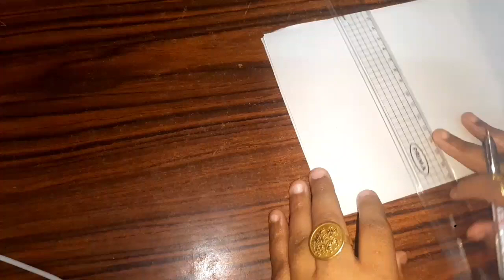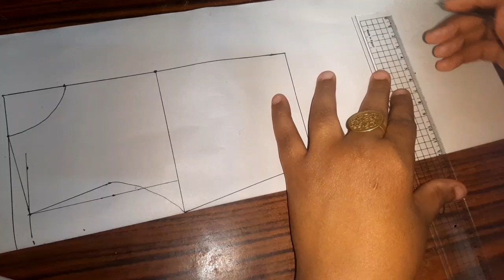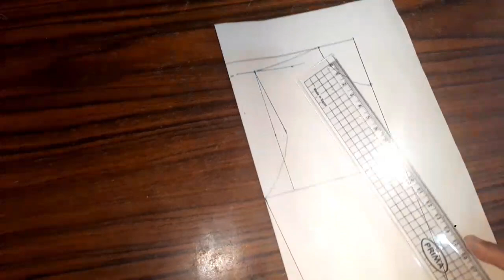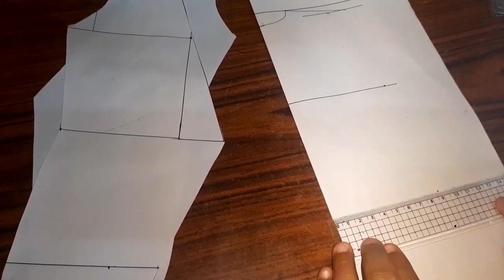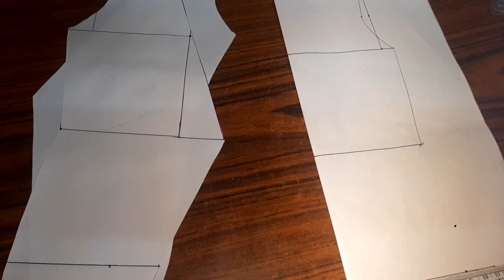تفصيل تونيك كروازيه مع باترون ولا اروع من كده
تفصيل تونيك كروازيه مع باترون ولا اروع من كده تفصيل و خياطة تونيك كروازيه مع باترون من صفر ولا اروع من كده لكل مقاسات وللمحجبات من صفر الاول هنرسم باترون الاساسي وبعدين هنعمل تعديل عليه وهبقا كروازيه وبعدين هنعمل باترون الكم الاساسي وبعدين هنعمل المرد الخرجي وبعدين هنعمل تركيب المرد وفي الاخر هبقا تونيك كروازيه ولا اروع من كده لكل مقاسات مع تعليم الخياطة مع مريم احمد

dress
gyro shard

Women's blouse

pattern

flat pattern

basic pattern